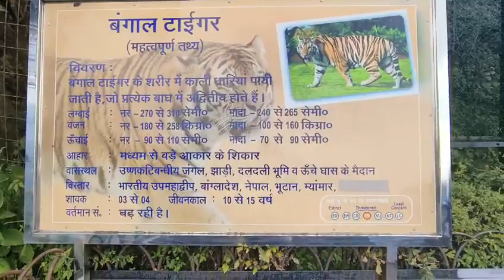Bangal tiger 🐅🐯 || School trip 2023